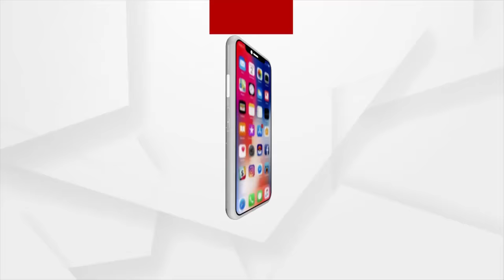Ollywood actress Prakruti's street fight with actor Babushan's wife